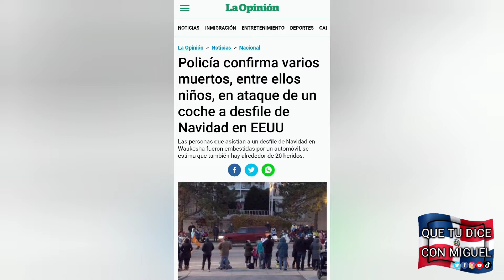SUV Choca Contra Gente Del Desfile Navideño Dejando Varios Muertos Y Más De 20 Heridos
(Expreso mis opiniones en este canal y brindarles entretenimiento.)
*Imagenes, musica y videos disponibles en este canal, ("No se pretende infringir los derechos de autor.")